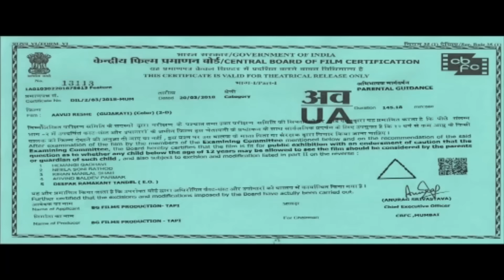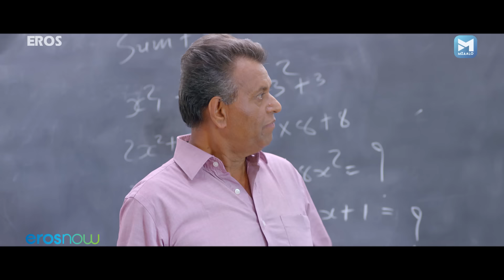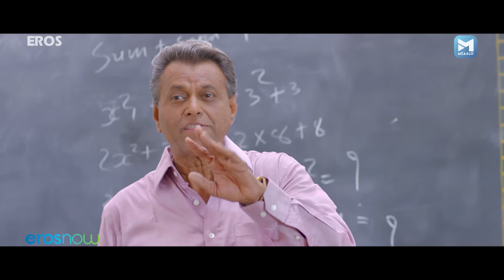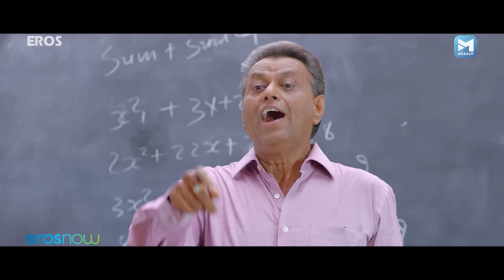Aavuj Reshe (આવુજ રહેશે) Superhit Gujarati Movie | Mehul Kajaria, Hemang Dave, Pooja Joshi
Three good-for-nothing friends stumble upon an opportunity that changes their lives forever.